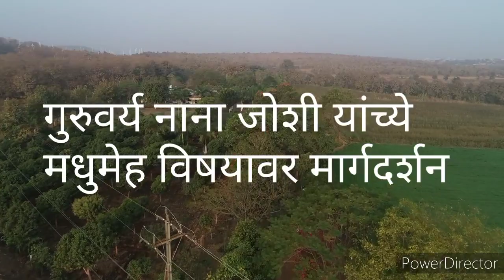गुरुवर्य नाना जोशी यांच्ये मधुमेहावर मार्गदर्शन